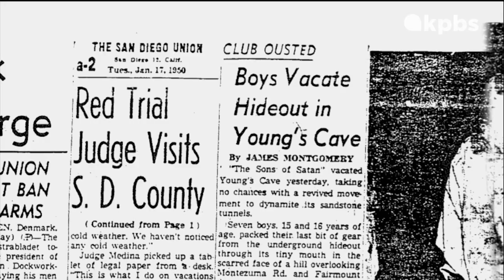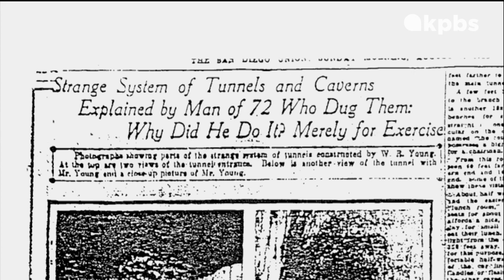About San Diego: The Kensington and Alvarado Caves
Ken Kramer's About San Diego revisits the Kensington Caves and also learns more about the mysterious Alvarado Caves in the College Area, now closed off to the public. For more About San Diego videos, go